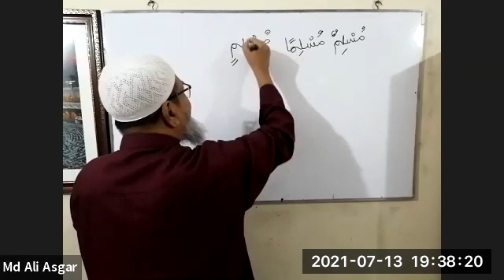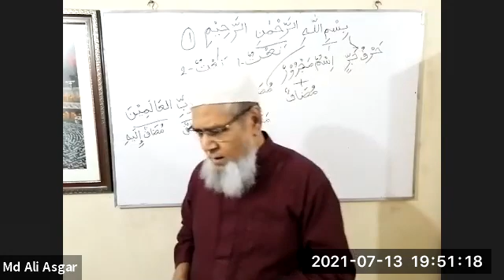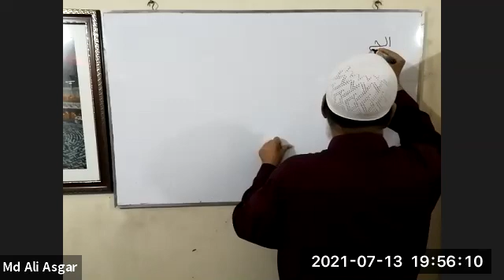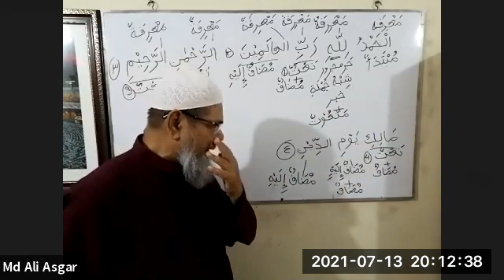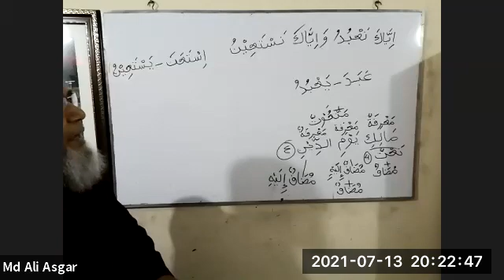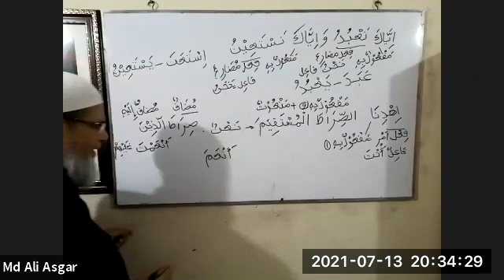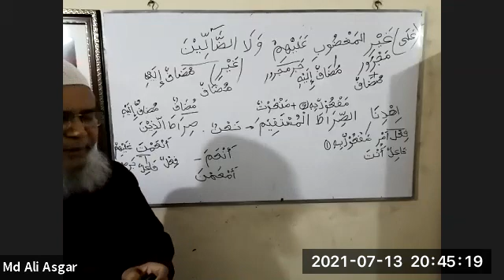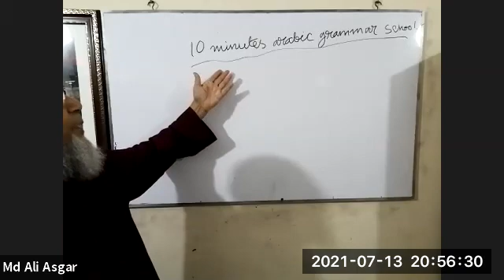42. (Batch 4) Madina Book 1 Revision ( lesson 1-10) Lecture 1 C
Class date: Tuesday July 13, 2021